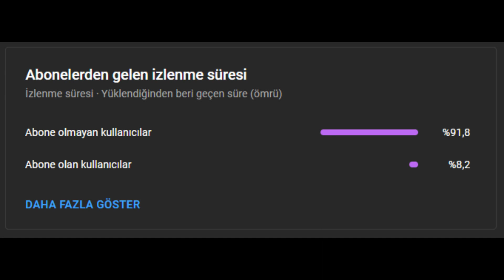Hanginiz yücelik lan? | Hile Reynadan Xantares peek | VALORANT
Herkese selam agalarım, bugünkü videoda yine her zaman olduğu gibi hem bolca hs hem de bolca fail var. Valorant kesitlerinin 35.bölümüyle karşınızdayım.

 jarso, valorant live, fpl, sena, skill capped
Sovayı trolleyerek Neonla Ace atıyoruz | VALORANT